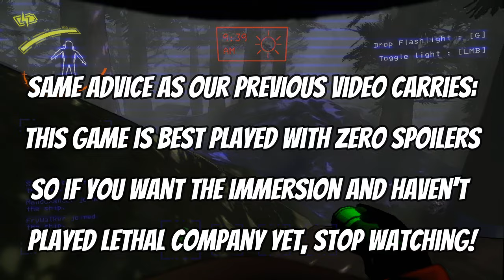There are so many ways to die in Lethal Company! Flak Cannon Gaming plays...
The gang are back and embarking on a new expedition!

This time we're not so lucky when it comes to surviving/avoiding "wildlife".

How many of these terrors have you encountered in Lethal Company? Do you have any tips for taking these on (slightly more bravely than we did!)?